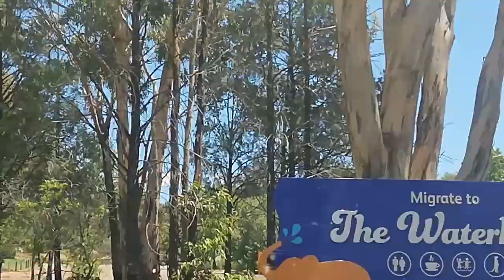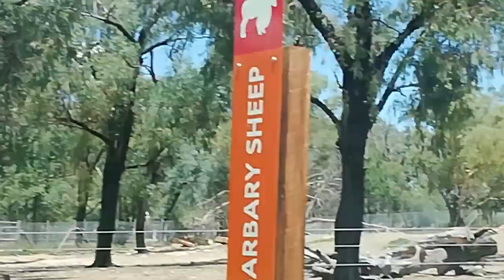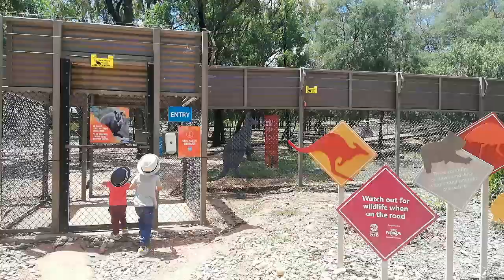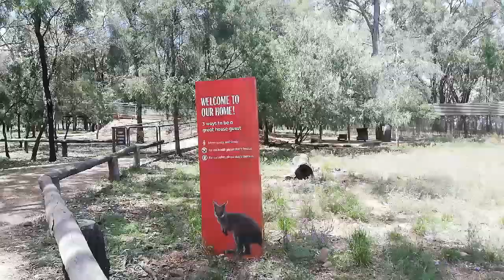Ang laki ng Zoo sa Dubbo NSW